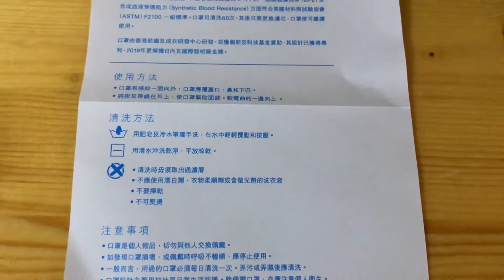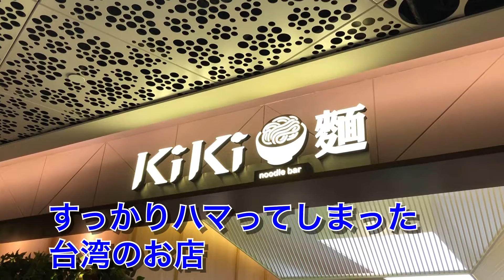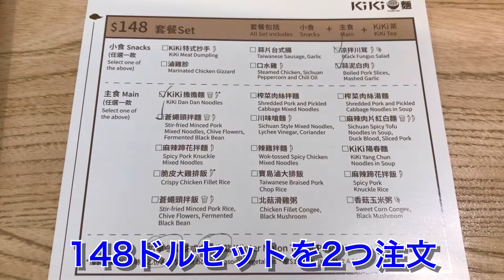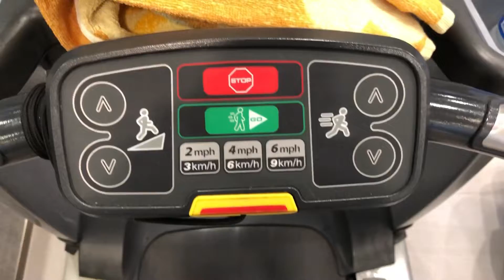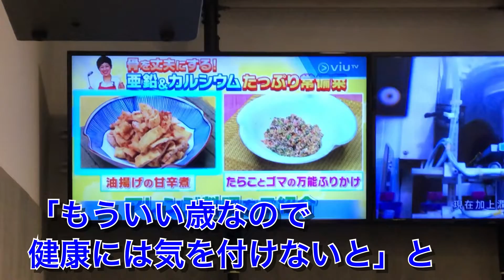休日の香港 20 海辺の散歩からの腸粉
2020年5月の香港。観光で香港にいらっしゃる方にもおすすめの、黄埔→尖沙咀への海辺の散歩道をご紹介します♪ 最近、台湾のKiKi麺にハマっているのですが、衝撃的な腸粉を発見！
とある理由で、久々に再開したジムで運動会…

訪れた場所：
黄埔、尖沙咀（アベニューオブスターズ、K11）

訪れたお店：
KiKi麺（台湾の麺屋さん、香港に数店舗）